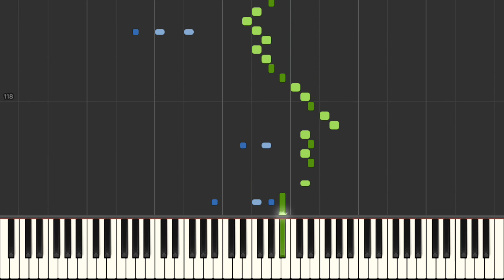Sieben Bagatellen, in E flat Major, Opus 33, No 1